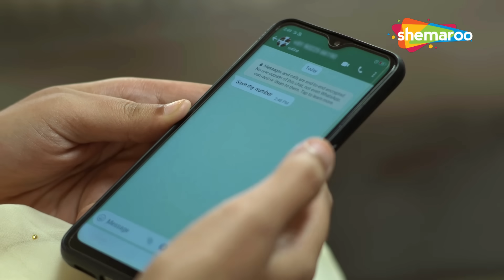NRI लड़के ने शादी शुदा औरत के अकेलेपन का उठाया फायदा Crime World | Nri Se Ishq